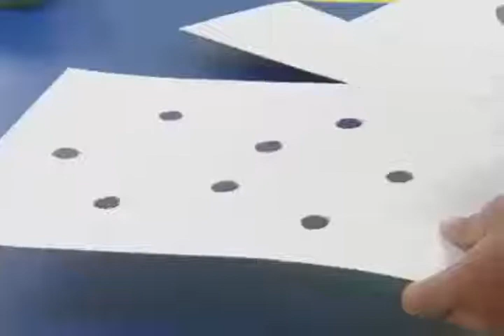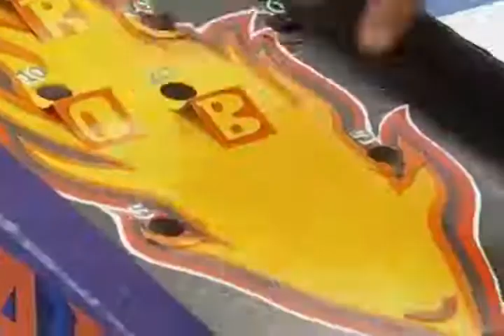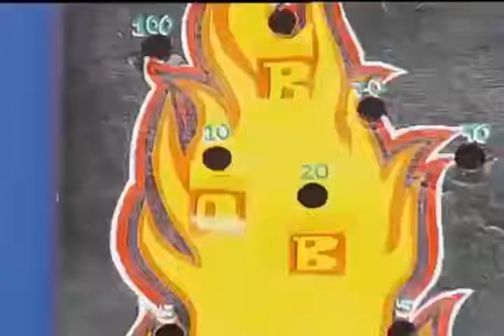How To Make a PIN BALL | POGO MAD | Science Project